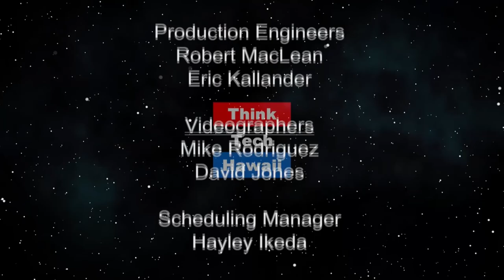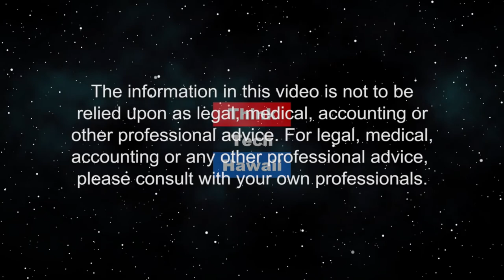Producing HPR News for the Hawaii audience (The State of the State of Hawaii)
Going beyond ordinary radio programming.  Mr. Fajardo describes why he came to HPR and how he met its geographic technical challenges in these mountainous islands and provided responsive reporting and programming for this state’s audience diversity. He will discuss the financial stability of HPR and how the community eagerly supports 95% of HPR revenue needs. Discussion will reveal his strategies for insuring quality news delivery, especially political, and the purposes of new initiatives he’s launched, such as the Community Advisory Board and community outreach. The host for this episode is Stephanie Dalton.  The guest for this episode is Jose A. Fajardo.